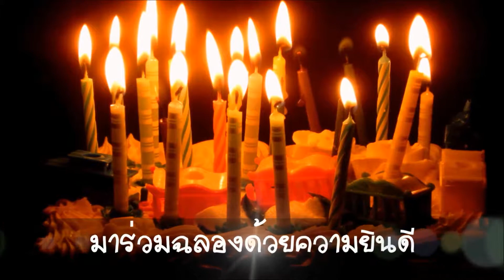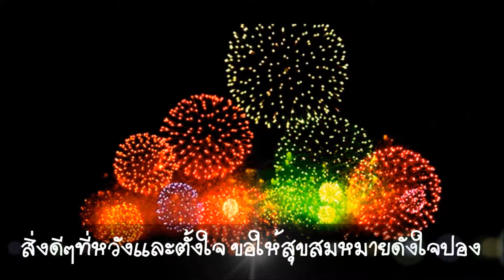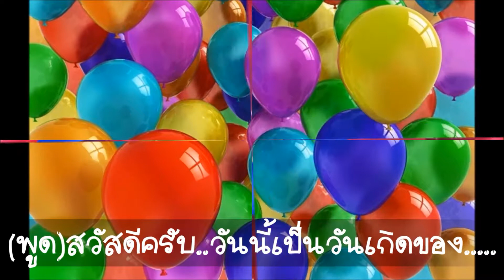เพลงฉลองวันเกิด Happy birthday Key F Karaoke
เพลง ฉลองวันเกิด Happy birthday
ขับร้อง ปิติ พลังวชิรา และ กีต้าร์ ตันติกร
ประพันธ์ พรลพัชร นรารัตน์วันชัย
ปิติ พลังวชิรา, นศ.มฟล
ทำนอง/เรียบเรียง บุรฉัตร สวยสมเรียม
Producer ปิติ พลังวชิรา

สิ่งดีๆที่หวังและตั้งใจ
ขอให้สุขสมหมายดังใจปอง
ปรารถนาสิ่งใดจงได้ครอง
มาร่วมฉลองด้วยความยินดี
สุขสดใสแบบนี้ทุกๆวัน
สิ่งใดๆเปลี่ยนผันก็ตามที
หล่อรวยสวยอ่อนกว่าวัยไปร้อยปี
ในวันเกิดนี้มีสุขใจกาย

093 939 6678 ID Line  piti2497